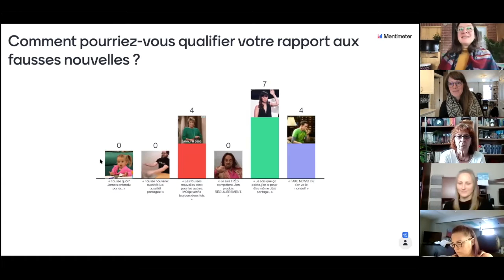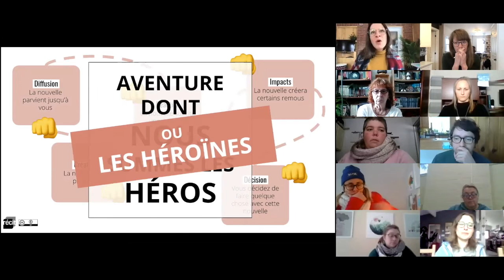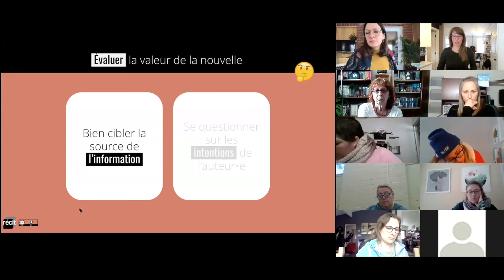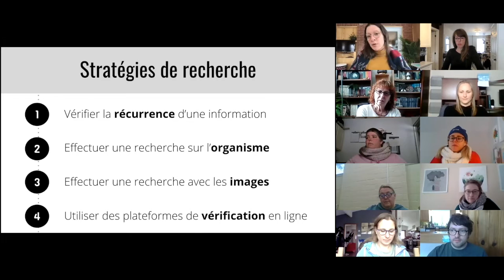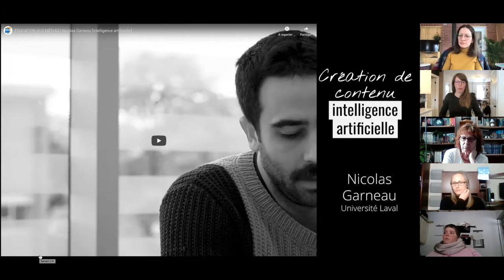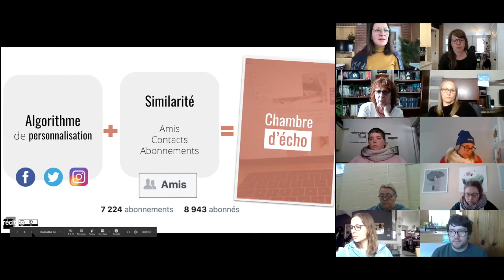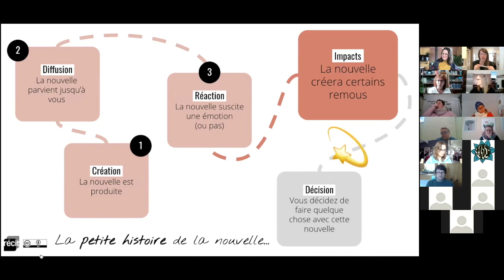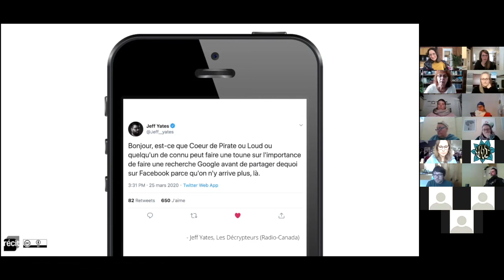À un clic d'une fausse nouvelle • Table de concertation 0-25 des Laurentides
L’ère du numérique nous transforme tous en consommateurs, en créateurs et en diffuseurs de contenu.

Comment décoder l’univers médiatique de manière autonome? Comment adopter un esprit critique par rapport à la disponibilité croissante de l’information?

28 janvier 2021
CSS des Laurentides
pour les nouveautés du RÉCIT